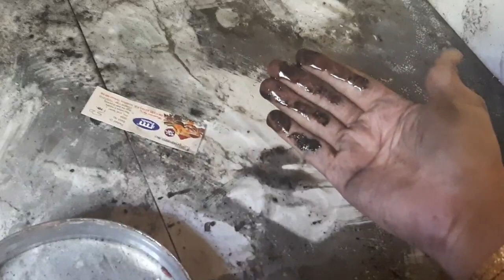സങ്കടങ്ങൾ മാറ്റിവെച്ചുകൊണ്ട് കുറച്ചു നേരം| നല്ലൊരു നാളെക്കായി ഒരു DAY IN MY LIFE